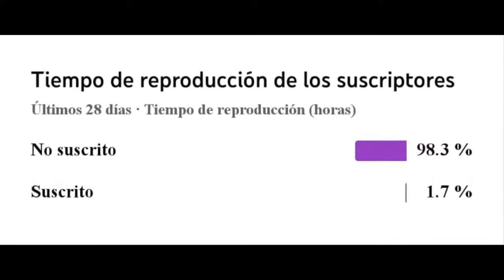Axxo trz 250cc La mejor doble propósito / Review / Velocidad máxima, Ficha Técnica, Características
Perdon por la inactividad del canal pronto traere mas review, tops, y muchos mas motovlogs, espero les gusto este video, ya saben que hacer denle like, compratan y comenten